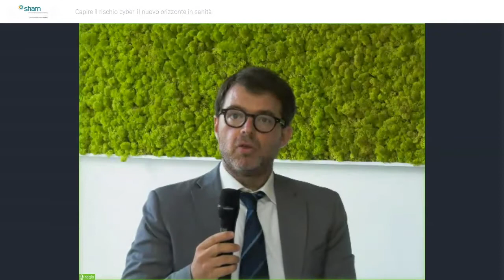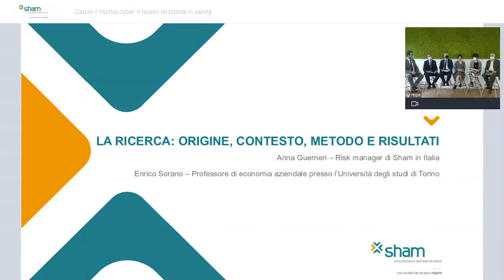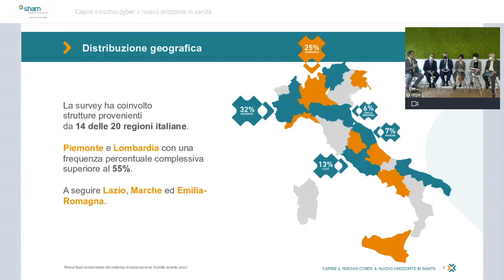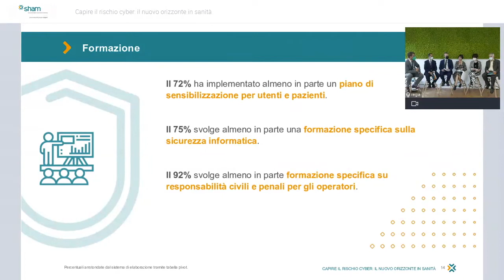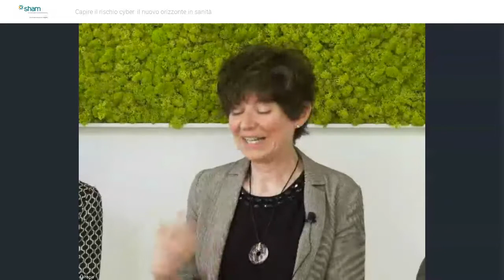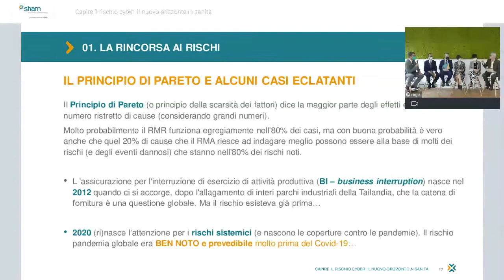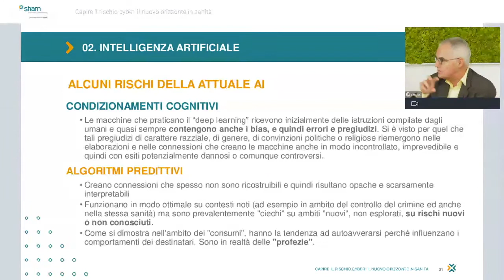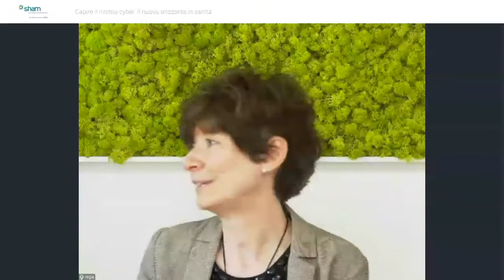Conferenza stampa - Capire il rischio cyber: il nuovo orizzonte in sanità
In diretta dalla Sala Lione della nostra sede di Torino, la conferenza stampa di presentazione dei risultati della survey "Capire il rischio cyber: il nuovo orizzonte in sanità".